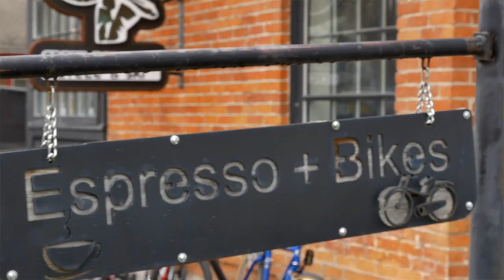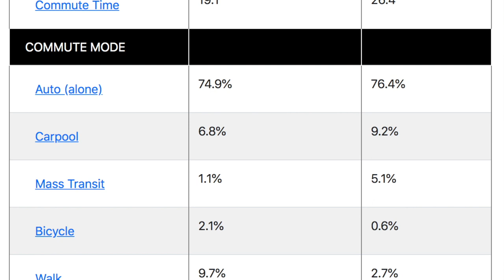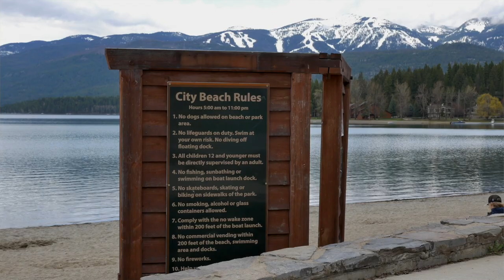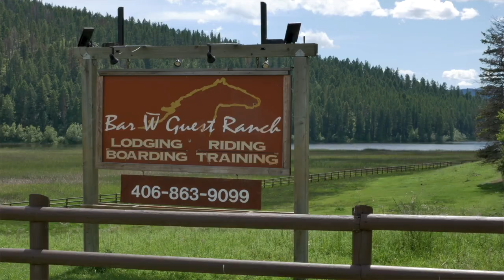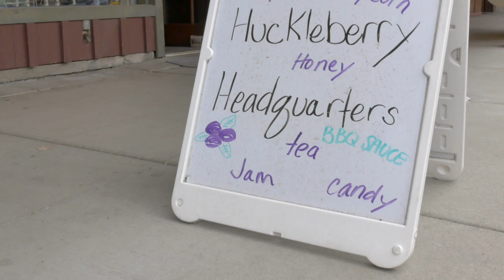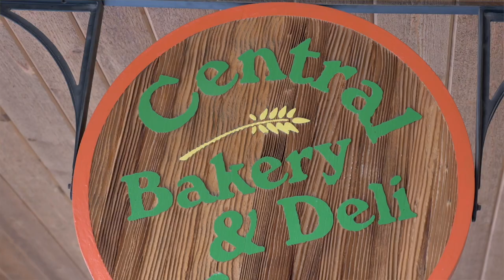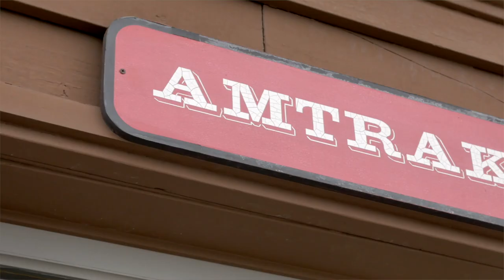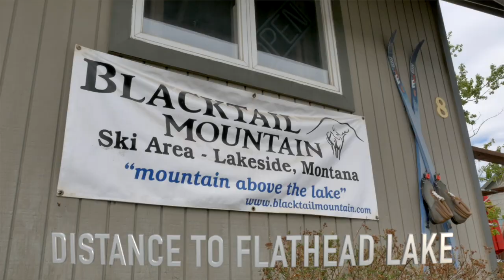Montana Living: Whitefish Montana City Moving Guide - Whitefish Montana recreation, taxes, schools &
Are you wondering if Montana living is right for you? Join along in my Flathead County - Northwestern Montana moving guide as we continue with the town of Whitefish, Montana.

Whitefish Montana surpassed 8,500 residents in 2020 growing over 35% in the last decade. It’s easy to see why many are drawn to this quaint town. Whitefish boasts beautiful hiking and cross country ski trails, stunning lakes and beaches, shopping, dining, fishing, art galleries, and more. Additionally Whitefish Mountain Resort provides residents with epic skiing and snowboarding in the Winter along with mountain biking, zip lines, an aerial adventure park, summit restaurant, and alpine slide in the Summer. In this city moving guide I will discuss housing costs, schools, recreation, amenities, and pros and cons of choosing Whitefish over other cities in Flathead County.

I have done my very best to give accurate information regarding areas of the city and corresponding school districts, taxes, etc. but please consult professional real estate agents before moving to verify accuracy, as this information is subject to change.

Did I go to fast or do you need a link? Snag it from my blog post here.